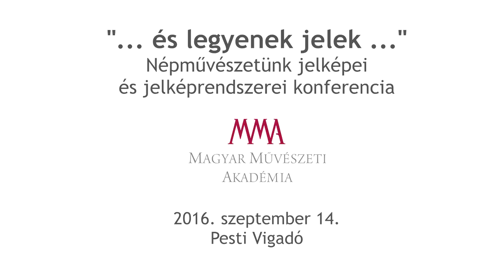Kósa Klára: Az Éden kertje, az isteni hármas szám és a magyarság virágai - előadás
Az előadó Népművészet Mestere díjas keramikus

MMA, 2016